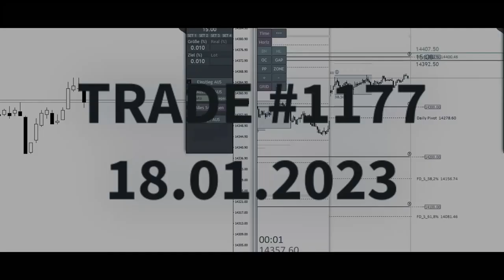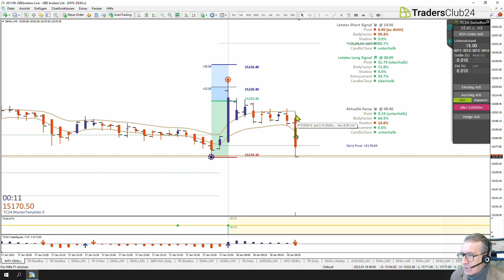LiveTrades vom TradersClub24 18.01.2023 Breakout Nr. 1177